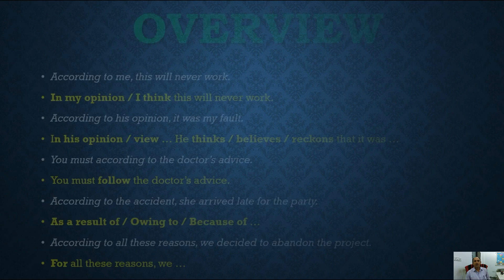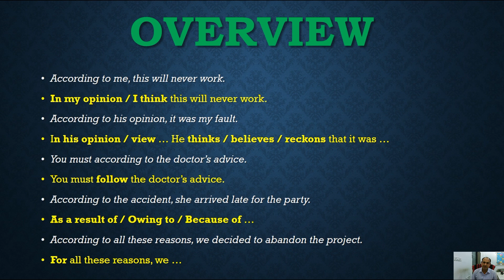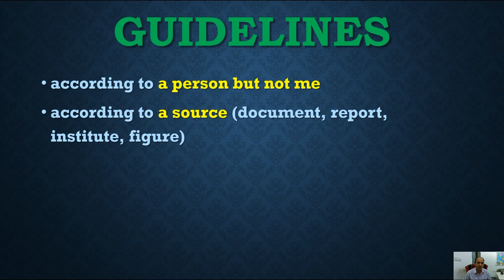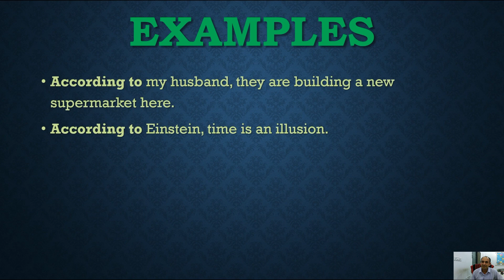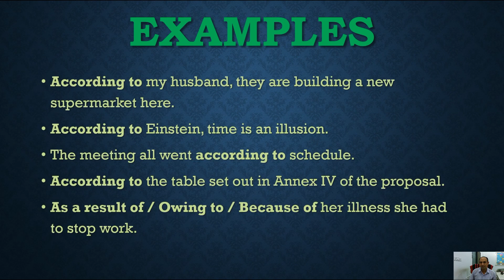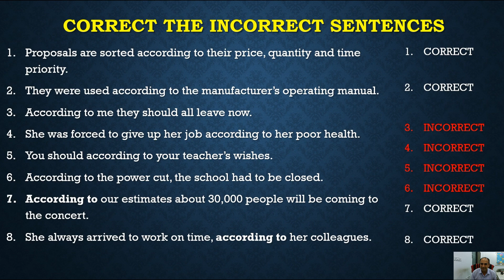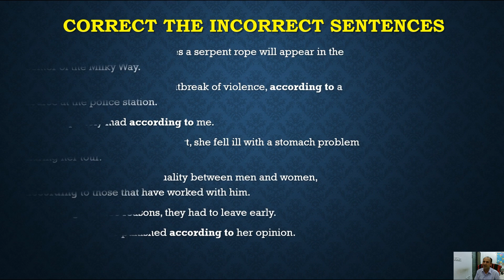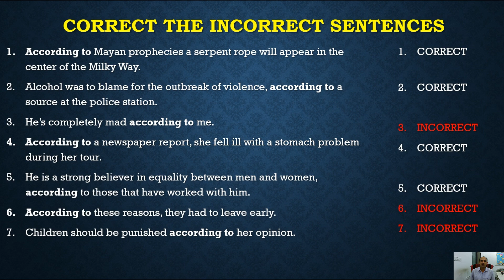TOP 50 VOCABULARY MITAKES PART 1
ENGLISSH FOR SSC - UPSC - BANKING AND ALL OTHER COMPETITIVE EXAMS